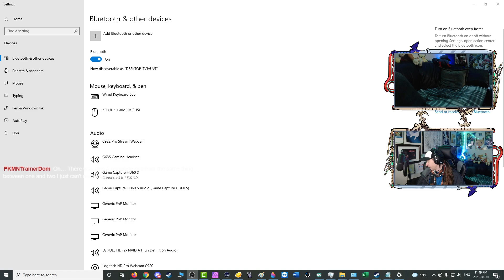Painful Map Mishaps - Part 5 -🦑Splatoon [Wii U]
This title refers moreso to the gamepad, but the actually world layout too

Game: Splatoon
Platform: Wii U
Released: May 28, 2015
Developer/Publisher: Nintendo